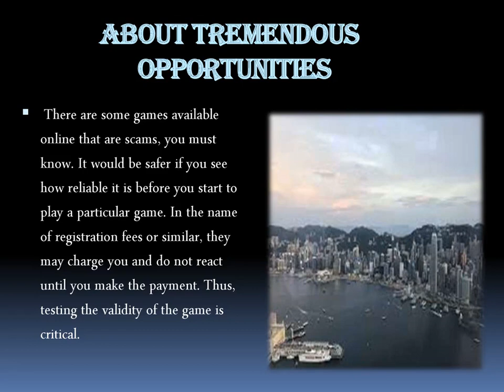Tremendous Opportunities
There are various online games available, offering tremendous opportunities to earn real money. Find the gaming features, prizes provided, winning chances, etc. of various games on the site.For more,